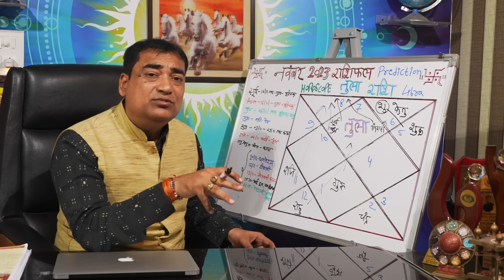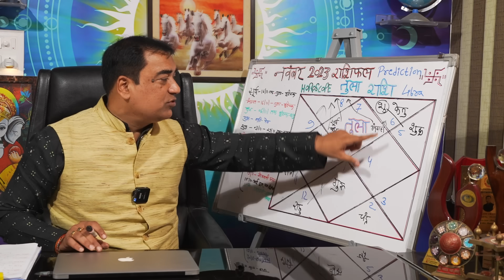ग्रहों का दिवाली ऑफर - तुला (Tula) Libra राशि जानिए वो तारीख जो बेहद खास होगी आपके लिए।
नवंबर 2023 में बहुत से ग्रहों का परिवर्तन हो रहा है यह किसी बड़े शुभ संकेत केवल इशारा करता है। शनि देव अपने वक्री अवस्था से मारिए अवस्था पर आ रहे हैं जबकि इसी नवंबर महीने में गुरु चांडाल दोष भी दूर हो रहा है एवं बहुत से ग्रहों का गोचर परिवर्तन हमारे जीवन में भी परिवर्तनकारी हो सकता है। इस वीडियो में आप जान पाएंगे वह कौन सी तारीख होगी इस तारीख में आपके कार्य शीघ्र बनने वाले हैं। आपकी अपनी राशि पर हो रहे प्रभाव को जानने के लिए इस वीडियो को पूरा जरूर देखें  कृपया स्किप ना करे।
Dr. Krishna Kant Chaturvedi
Professional Consultation: